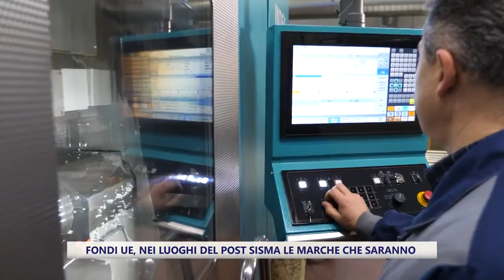E'TV - Osservatorio 'Specializzazione Intelligente' presso Simonelli Group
Il servizio realizzato mercoledì 17 febbraio da E'TV durante l'incontro dell'Osservatorio regionale per la specializzazione intelligente che si è svolto a Belforte presso l'azienda Simonelli Group